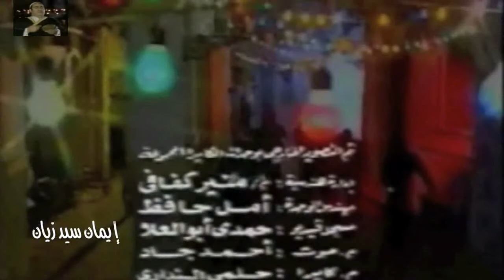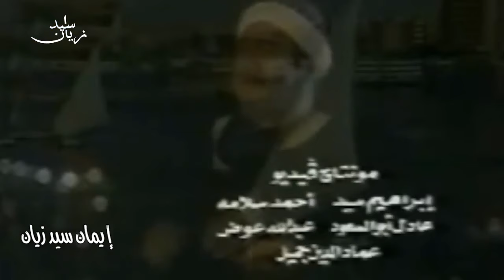أجمل صوت مسحراتي في شهر رمضان تتر حلقات المسحراتي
سيد المسرح وسيد الكوميديا سيد زيان

سيد زيان عطيه سليمان , سيد الكوميديا وسيد المسرح العربي ولد في حي الزيتون بالقاهرة في 17 أغسطس 1943 وتخرج من مدرسة الميكانيكا التي تخصصت في تخريج الأفراد المتخصصين في صيانة طائرات سلاح الطيران ثم بدأ مشواره الفني من خلال فرقة المسرح العسكري، وشارك في مسرحية سيدتي الجميلة وبمبه كشر وغيرهما. بدأ يعمل في السينما والمسرح، منذ أواخر السيتينات، لمع في مسرحية سيدتى الجميلة، واشتهر سيد زيان بصوته الجميل والقوي، من أعماله في المسرح القشاش.
ومن أبرز أعماله المسرحية: “بمبه كشر” و”برغوت في العش الذهبي” و”زنقة الستات” و”قصة الحي الغربي” و”مأساة جميلة” و”المغفلين الثلاثة” و”زقاق المدق” و”سنة مع الشغل اللذيذ” و”أولاد على بمبه” و”يا حلوة ما تلعبيش بالكبريت” و”زوبا المصري” و”لعبة زواج” و”القشـاش” و”مين ما يحبش زوبة” و”باي باي كمبورة” و”العسكري الأخضـر” و”الفـهلـوى”.بينما من أهم أعماله السينمائي: “الطماعين” و”شبح الماضي” و “العتبة جزاز” و”أرملة ليلة الزفاف” و”مدرسة المشاغبين” و”العنيد” و”شئ من الحب” و”اللعينة” و”آنسات وسيدات” و”بنـت اسـمها محمود” و”أريـد حلا” و”بـدون زواج أفضل” و”وكـالة البـلح” و”المتسـول” و”عفوا أيها القانون” و”البيـه البـواب” و”المزيكاتى” و”الجراج”.بالإضافة إلى العديد من الأعـمال التليفزيونية
توفي في الثالث عشر من شهر أبريل / نيسان من عام 2016